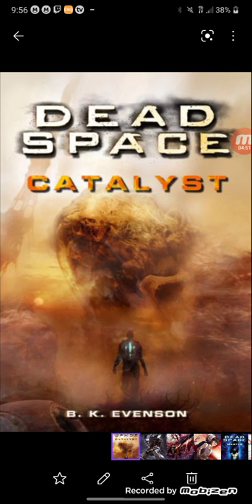dead space catalyst chapter 3 part 1 groups